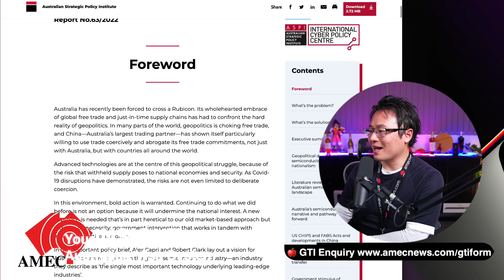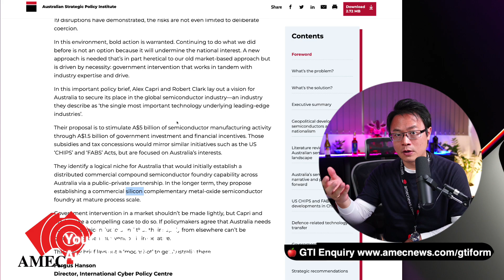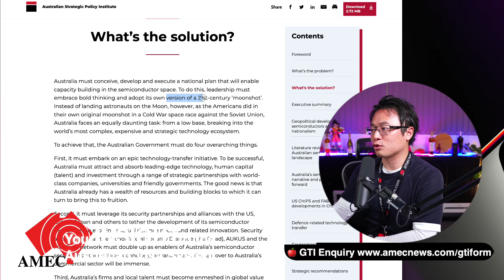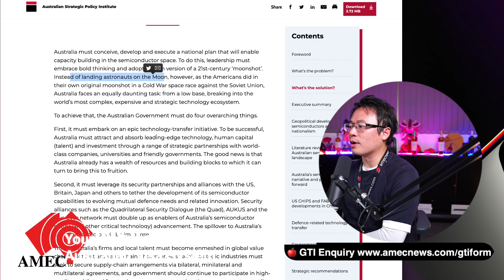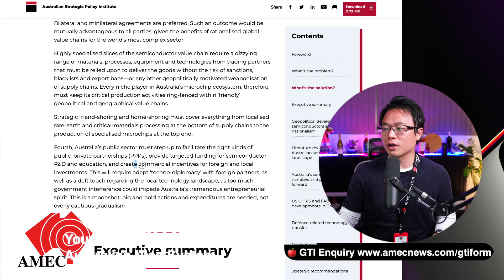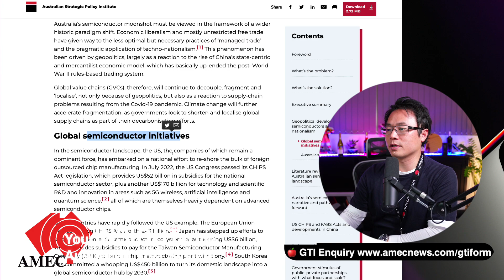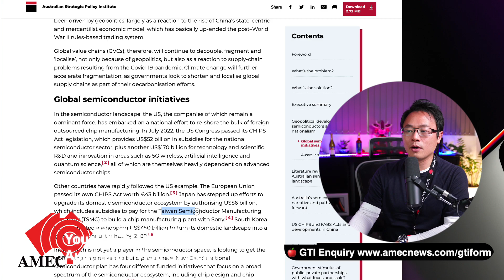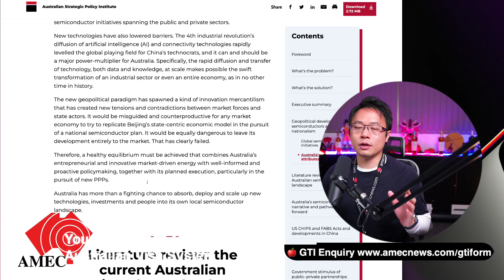ASPI Reports: Australia's Semiconductor National Moonshot Plan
In this video, we will reveil one of the National Strategic Report recommending the Government of Australia to initiate its National Plan on "Semiconductor Industry"! Would this be an opportunity of Lifetime?